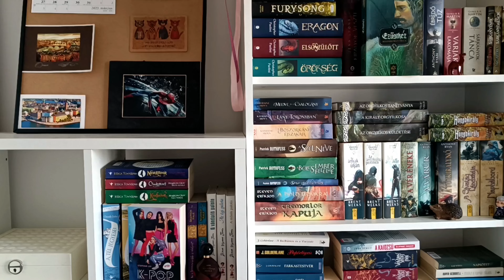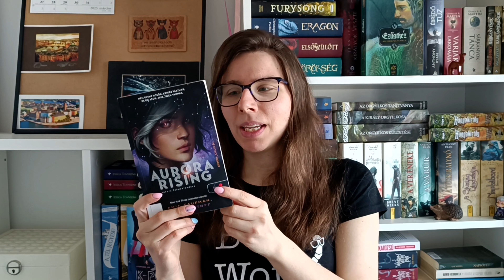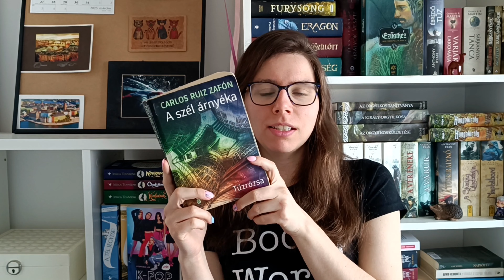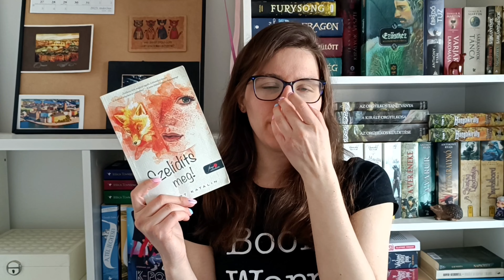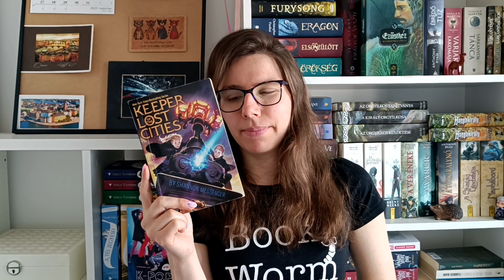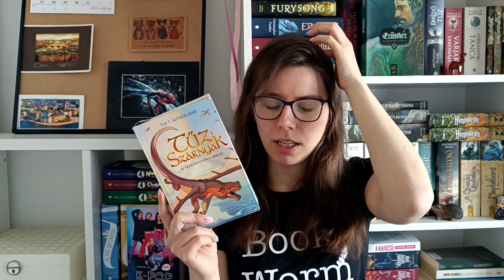Könyvtári beszerzéseim 2023/I.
00:00 Éljen a könyvtár!
02:42 Repeta
03:22 Égj!
04:10 Aurora Rising
06:12 A szél árnyéka
07:48 Szelidíts meg!
09:02 Keeper of the Lost Cities
10:16 A Rovásember
11:07 Tűzszárnyak
12:35 Vampire Knight 1-2
13:46 Összegzés és spóroltam-e?

Fanni vagyok, könyvmoly, aki előszeretettel néz koreai és kínai sorozatokat, animéket és minden egyebet is, ha megtetszik :)